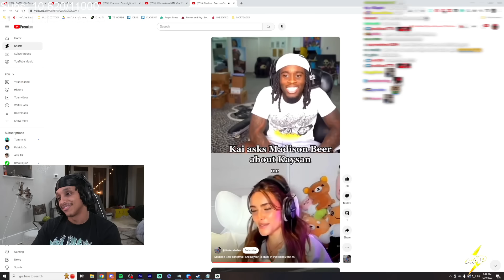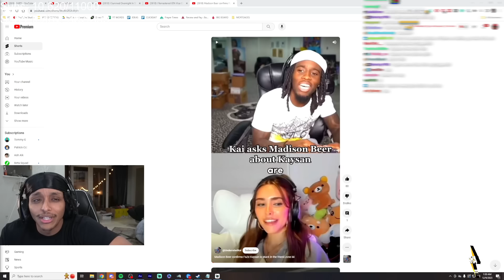Kaysan Calls Agent About the Madison Beer Situation.. 😂